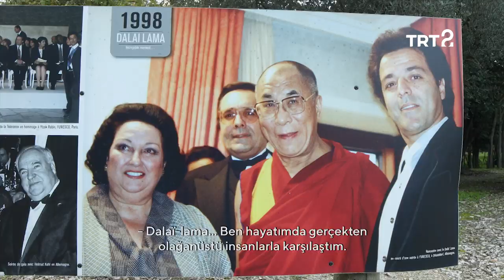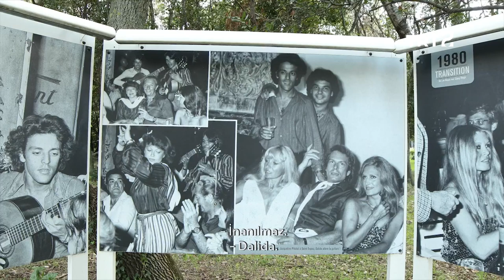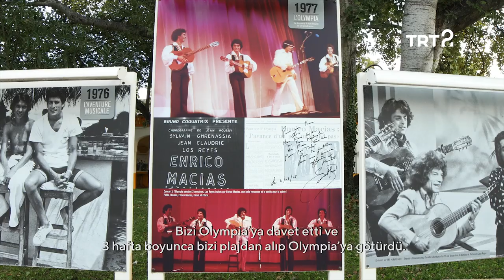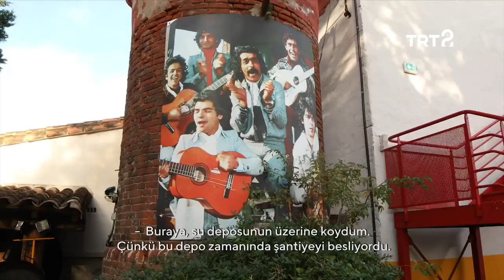Chico & The Gypsies & Fuat Güner | Aramızda Müzik Var | 22. Bölüm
Fuat Güner ile Aramızda Müzik Var'ın bu bölümünde, Arles'de, Chico & The Gypsies ile buluşuyoruz.